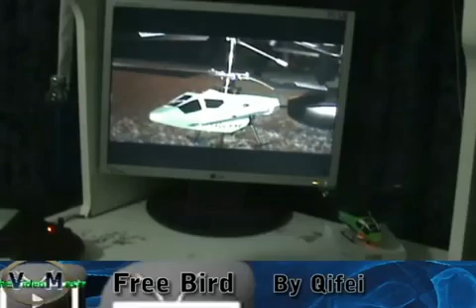4chfreebird.mp4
The new item with GYRO is the smallest 4 channel RC helicopter on the market. It comes ready to fly with a true 4 channel remote control system.